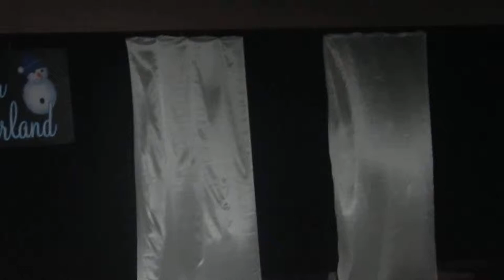Christmas Dance show - Friday December 12th 2014 @Glendale Glitters - "Winter Wonderland"